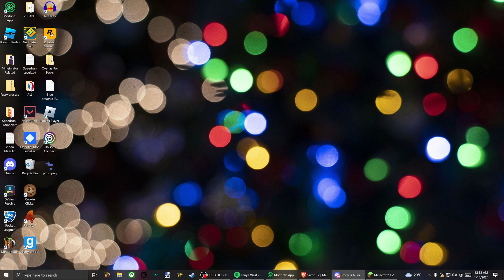Achieving LT3 In Diamond Pot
ForrestNA is the best coach buy his fiverr deal!

(Tags here to help video do better dont look VVV)

In this minecraft video, this tstarted a WAR on this LIFESTEAL SMP. I did this on a copy of the Lifesteal SMP, also known as the deadliest minecraft server to exist, and it was super intense. The Lifesteal SMP features creators such as ClownPierce, PrinceZam, Leowook, Parrot, Spoke, roshambo, and more. This server also contains people like Parrot (also known as ParrotX2 or zParrot) and Spoke (also known as SpokeIsHere). This is similar to Parrot or ParrotX2 on the school SMP series where he started a war or ended a war or when Spoke Created 1000+ Iron Golems To Kill 1 Player in Survival Minecraft. This is also similar to how Spoke created an Illegal Minecraft Farm or an Illegal Minecraft Vault.